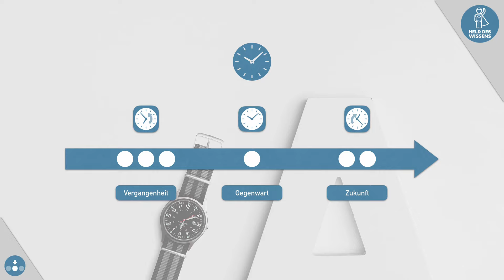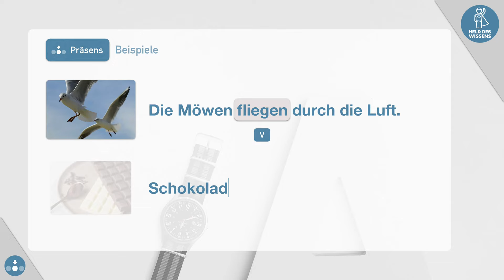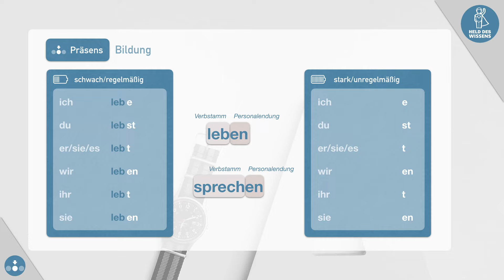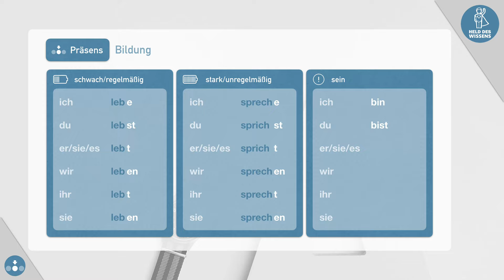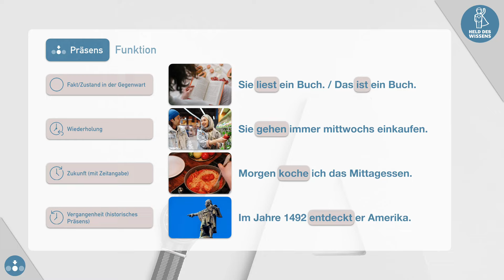Präsens, Gegenwart, Jetztzeit, Zeiten, Zeitformen Verben – Grammatik Schule Deutsch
In diesem Video erkläre ich dir, wie du die Zeitform Präsens (also die sogenannte Jetztzeit oder Gegenwart) bildest und wann du sie in einem Satz benutzen musst.